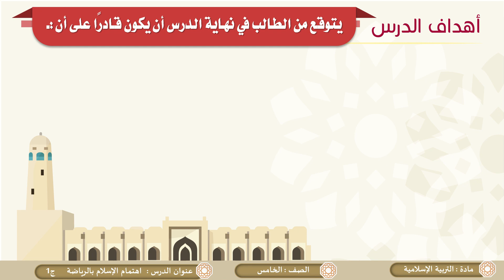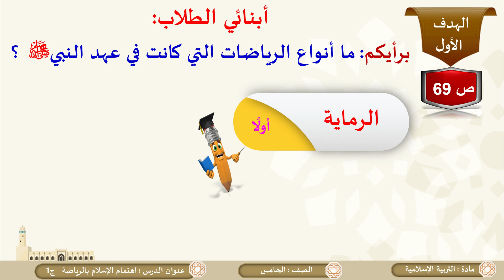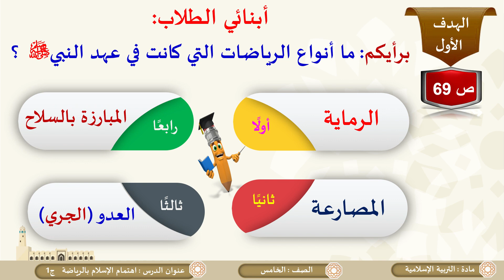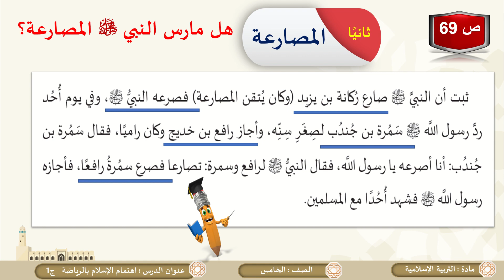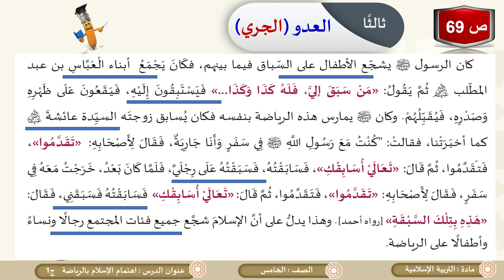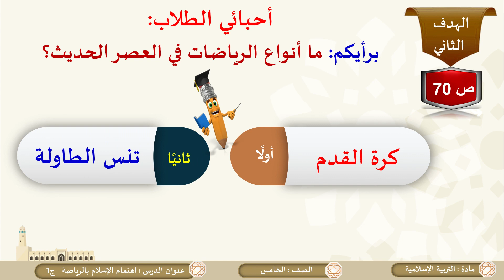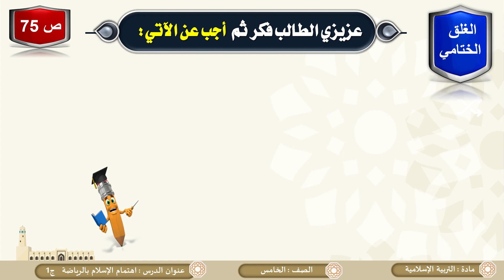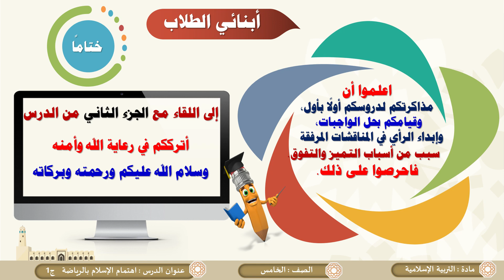الصف الخامس التربية الإسلامية اهتمام الإسلام بالرياضة ج1